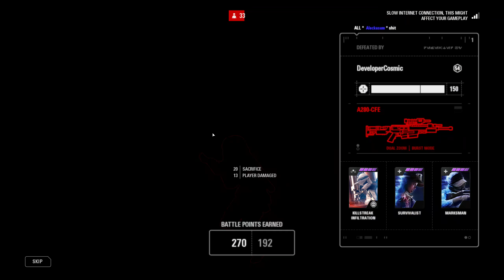251 Milestone Veteran Officer rocket jumper